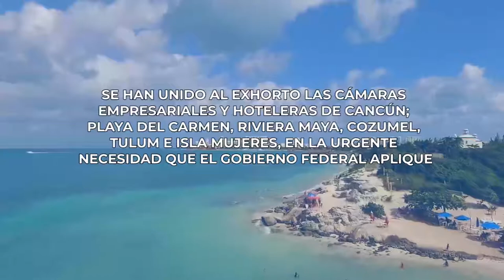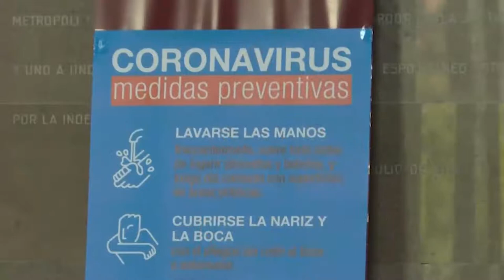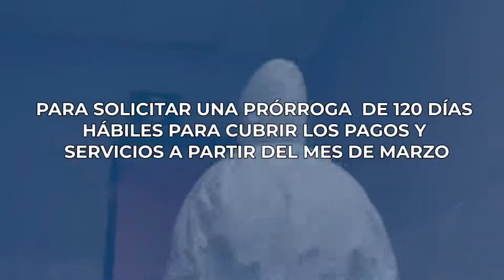EMPRESARIOS LANZAN S.O.S. DESESPERADO